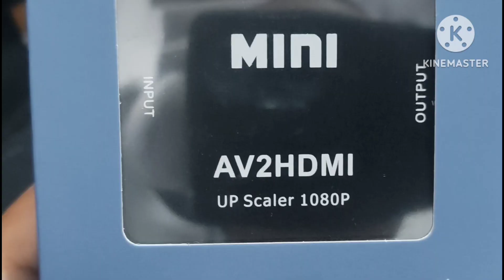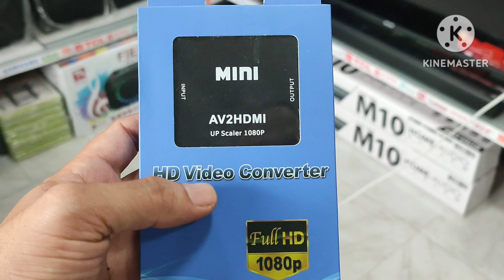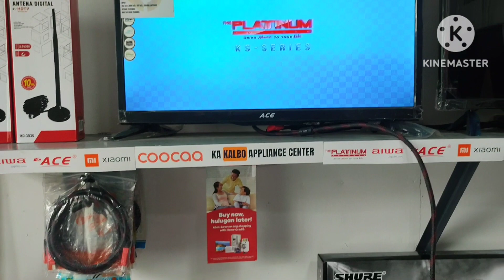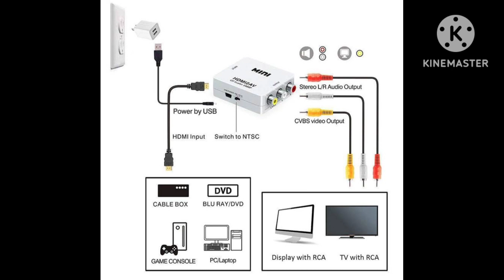HDMI to AV Converter